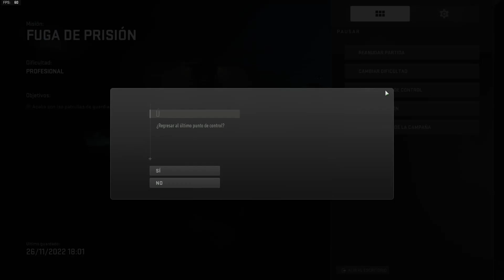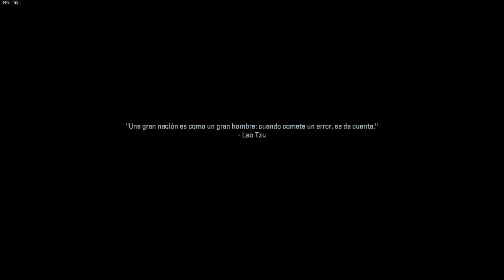#07 EL QUE MANDA - CALL OF DUTY: MODERN WARFARE 2